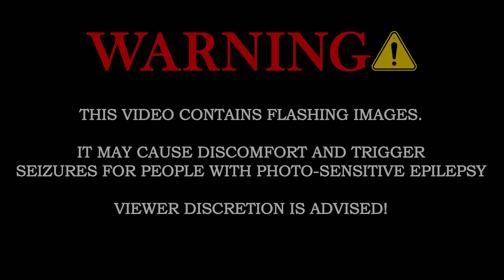Milad Raza Qadri | Apne Angan | Official Video 2021 | Rabi-ul-Awwal Special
Apne Angan by Milad Raza Qadri, The 2nd Kalam of the Rabi-ul-Awwal Season. The 3rd and Final Kalam will be released today at 7pm BST.

Apne Angan Milad Naat